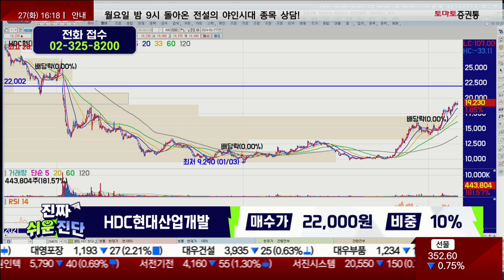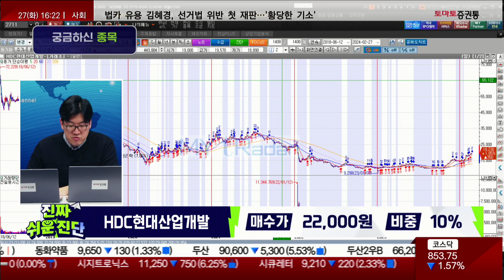PF 확인 체크 해본다면 / HDC현대산업개발(294870) / [지문상 차장(유안타증권)_진짜 쉬운 진단]